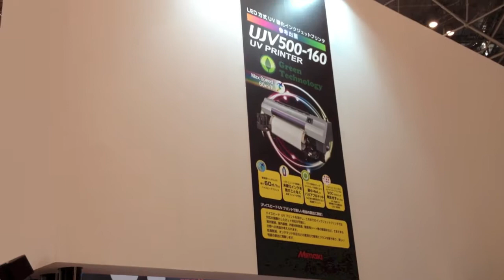SIGN&DISPLAY SHOW 2012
このたび当社は、2012年9月13(木)から9月15日(土)まで、東京ビッグサイト(東京国際展示場)にて開催されます「SIGN & DISPLAY SHOW 2012」に出展いたします。

当社ブースでは、「エコ(＝グリーンテクノロジー)、高生産、高品質」をメインテーマに、プリントビジネスで差がつくソリューションを具体的に展開してまいります。
皆様のご来場、スタッフ一同心よりお待ちしております。